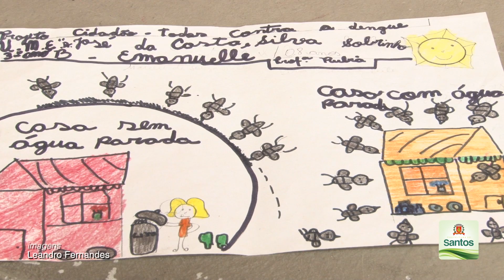Projeto Cidadão premia vencedores de concurso cultural sobre dengue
Conscientizando as crianças para serem multiplicadoras, o projeto Cidadão -- Todos Contra à Dengue foi encerrado nesta terça (9) no auditório da escola João Papa Sobrinho (Gonzaga), com premiação dos alunos do 1º ao 9º da rede municipal, vencedores do concurso cultural de desenhos e textos sobre o combate ao Aedes aegypti.

A iniciativa é resultado de parceria entre prefeitura e jornal da Orla, com apoio da escola de idiomas CCAA. A cerimônia contou com o prefeito Paulo Alexandre Barbosa; o diretor de redação do jornal, Edson Carpentieri; a secretária de Educação, Jossélia Fontoura; e o adjunto de Saúde, Renato Pastorello, além de educadores, alunos, pais e familiares.